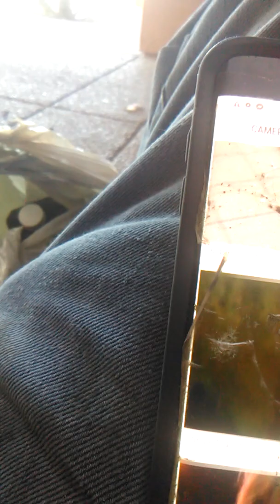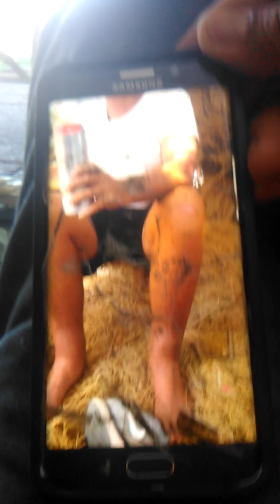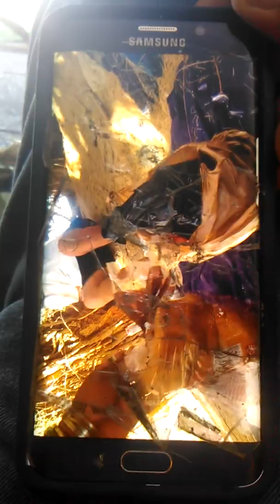Gfpws#46@d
Pancho Negrete y bobby herckulesz-viking boucher -cajun-00bc-2099@d-angeles de Dios y khriszto y lselDiablo. Nos amamos.